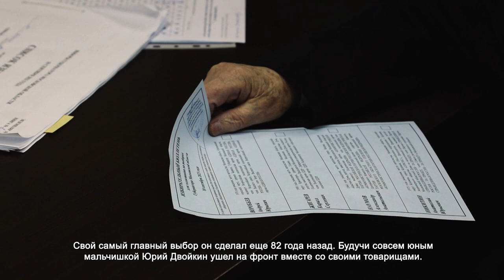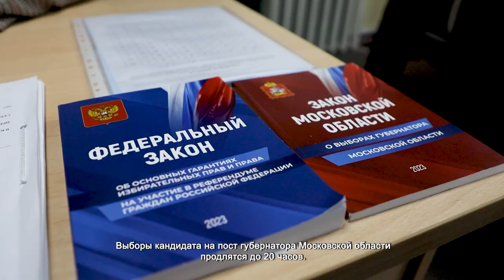ВЕТЕРАН ВОВ ЮРИЙ ДВОЙКИН ПРИНЯЛ УЧАСТИЕ В ВЫБОРАХ ГУБЕРНАТОРА ПОДМОСКОВЬЯ